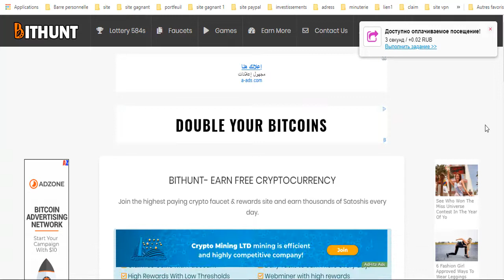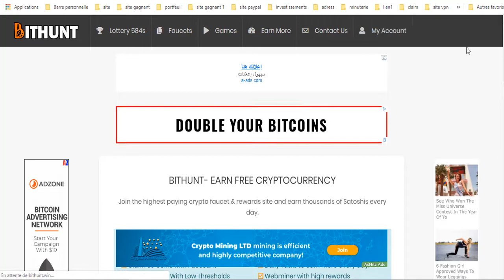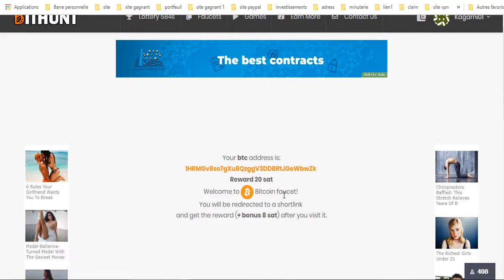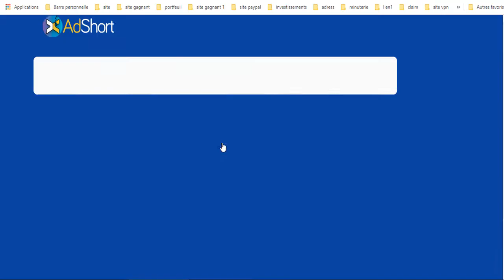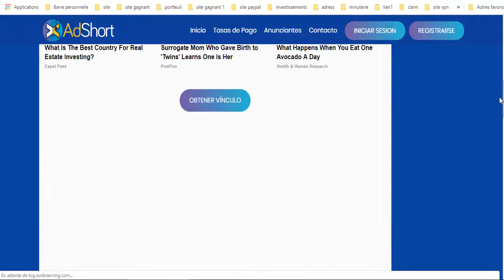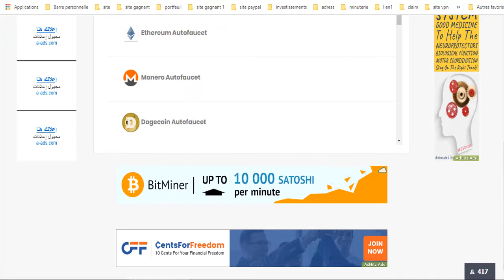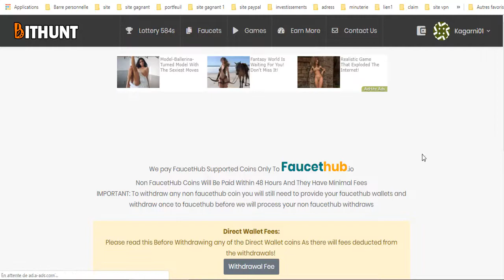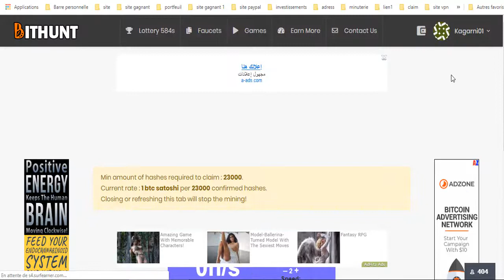كسب البتكوين و العديد من العملات الرقمية 😍موقع رائع في إنتظارك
المواقع الربحية .
ربح الدولار .
تعدين البتكوين .
البنوك الإلكترونية .
محافظ العملات الرقمية .
منصات تداول .